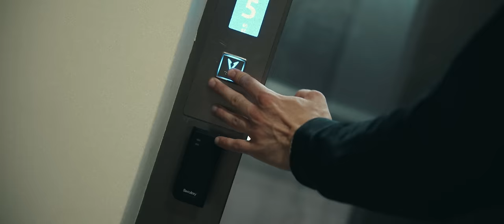PETROV - RARI (PROD. BY AQUILLA)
PETROV - RARI (OFFICIAL VIDEO)

Muzika: Petrov
Tekst: Petrov, Poco Cone
Aranzman: Kajtora, Baki, Mxrda
Mix & Master: Kajtora
Back Vocal: Anjiica, Killa

Camera: Aleksa Zafiroski
Edit/Color: Zeezyana
Dron: Bartoli Production